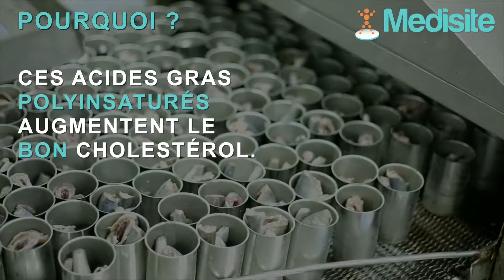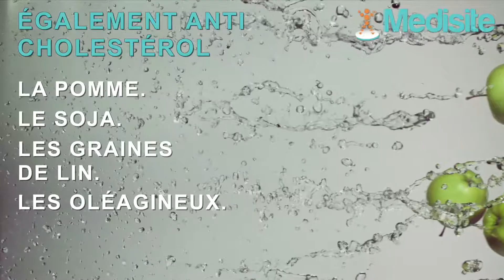Cholestérol : voici les 3 aliments qui le font diminuer !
Le cholestérol est facteur de problèmes cardiaques, c'est pourquoi il faut quand on en a, le faire baisser. Or le meilleur moyen de le faire diminuer, c'est de surveiller son alimentation et de choisir les bons aliments. Alors voici ceux à prioriser.